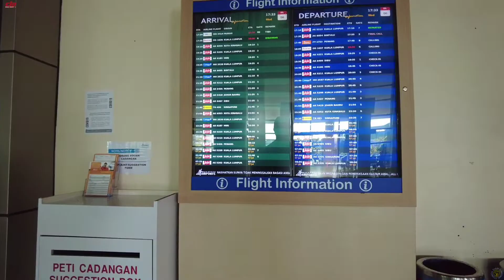BAK ORANG KL JALAN JALAN KUCHING | AL MAHDI COLLECTION | DJI OSMO POCKET 2